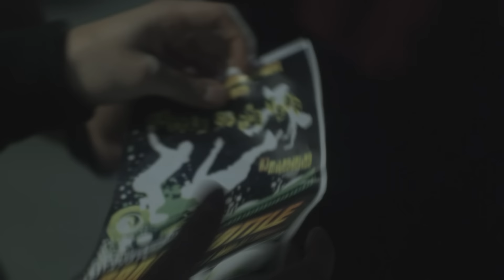Eric Saade - Popular [Director's Cut] (Official Video)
Eric Saade won the Swedish contest "Melodifestivalen" with the song "Popular" this year where the winner advances to the upcoming Eurovision Contest. (ericsaade.com)

This is the director's cut of the music video which contains more violence not suitable for children.

This video was primarily shot with RED One, and a AF101 was used as a secondary unit for different angles and compositions.

Color correction was made with Magic Bullet Colorista II, Looks and Mojo in Final Cut Pro 7.

Director/Editor: Mikeadelica
DoP: Andres Rignell
Colorist/2nd Camera: Sami Sinervä

Copyright Roxy Recording